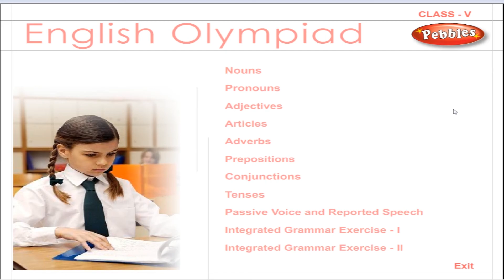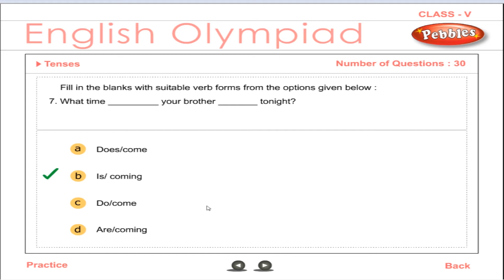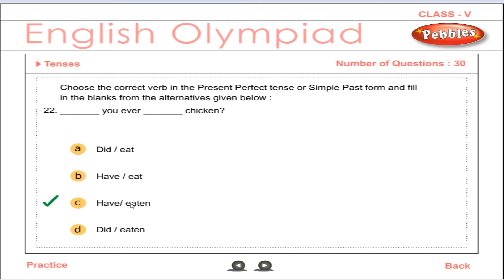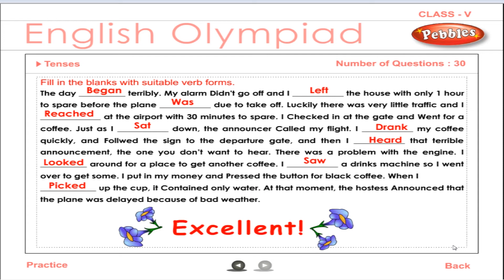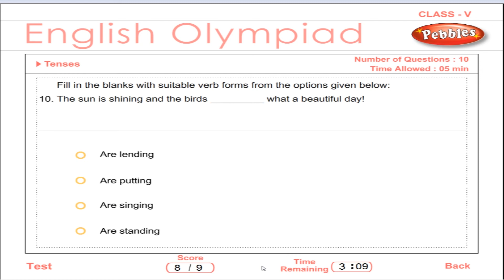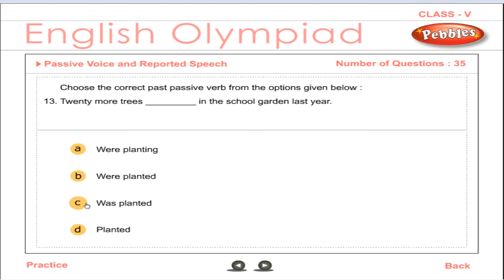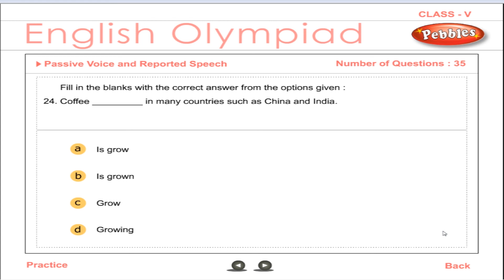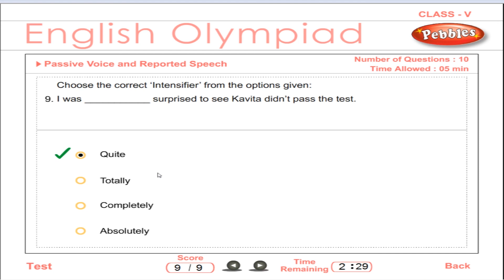5th Std English Olympiad | Tenses,Passive Voice | Practice & Test | Olympiad Exam Preparation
5th Std English Olympiad | Tenses,Passive Voice | Practice & Test | Olympiad Exam Preparation